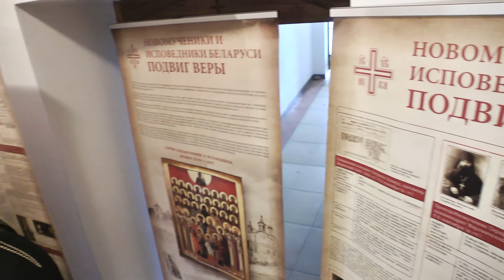Покровский приход Минска отпраздновал два престольных торжества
Сразу 2 престольных праздника отметил на минувших выходных Покровский приход города Минска - Покрова Божией Матери и торжество Крупецкой иконы Пресвятой Богородицы. В нынешнем октябре исполняется 405 лет явления чудотворного образа на источнике. Подробности из белорусской столицы.